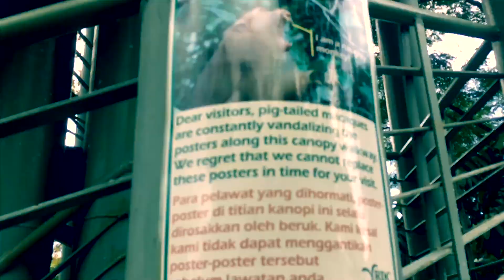RDC Sepilok, Sandakan Sabah | Tour (Rainforest Development Centre)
Tour to Rainforest Development Centre, Sandakan Sabah
Recommended for nature lover and young generations